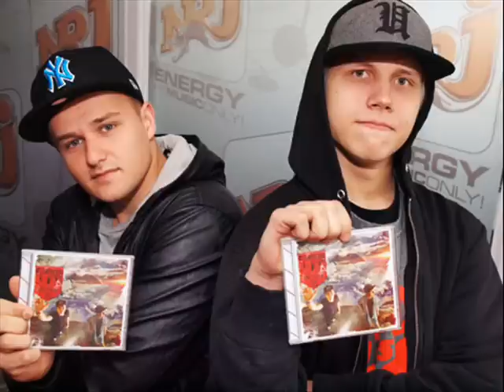Flowboysfam julkaisi uuden albumin